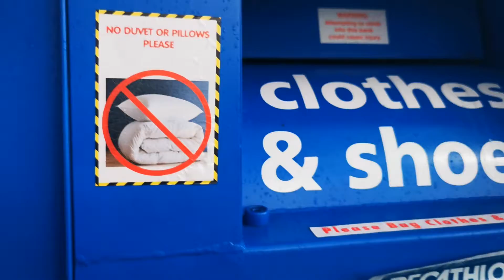London mein logg aisey shoes or clothes donate kerty hain